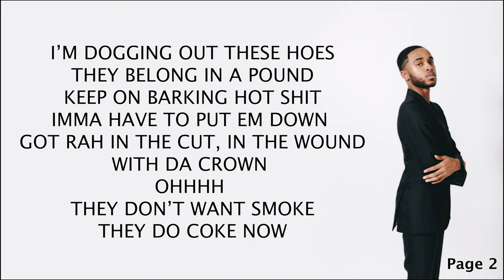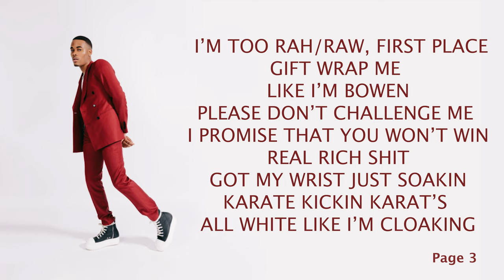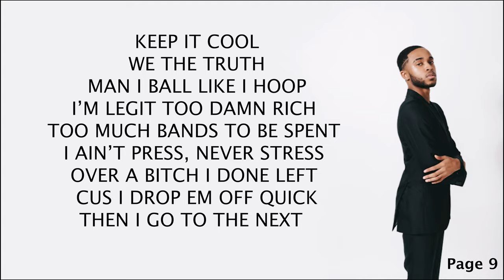Le Kid & RAH - THE SHIT [Lyric Video]